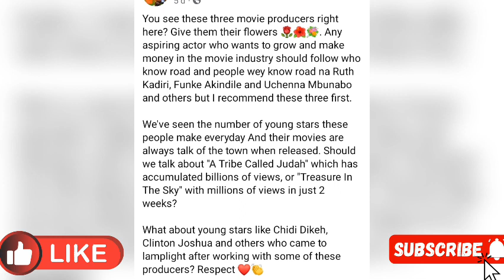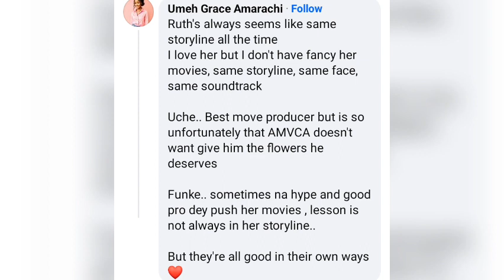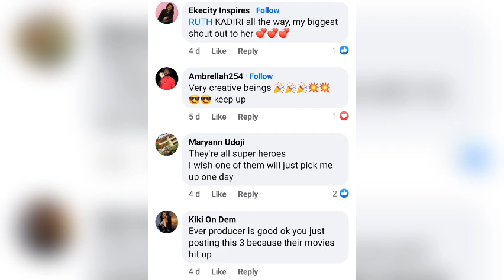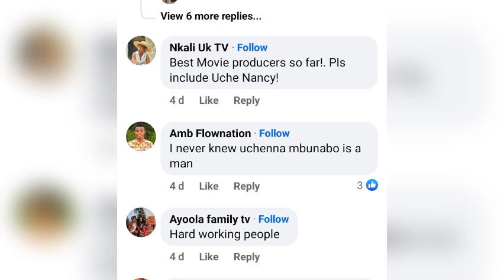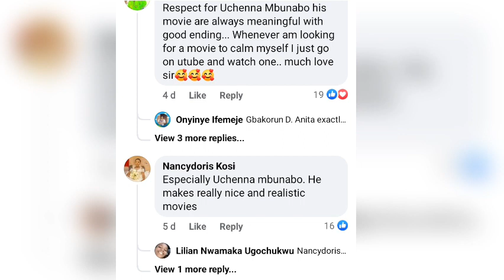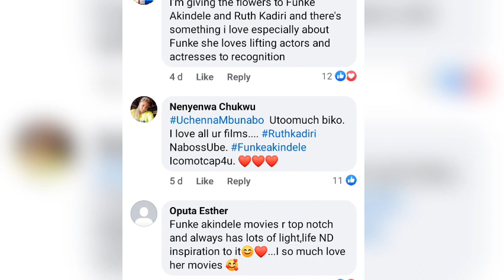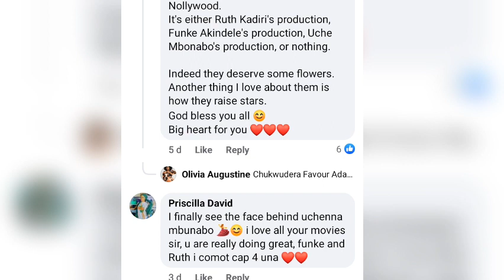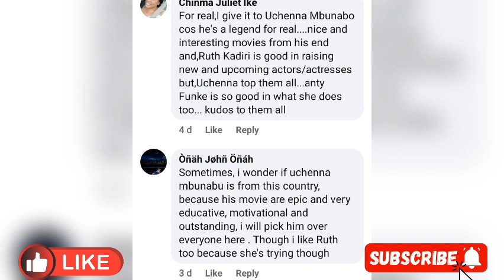Fans f!ght and banter over the best Nollywood producer. UCHE MBUNNABO, RUTH KADIRI, FUNKE AKINDELE